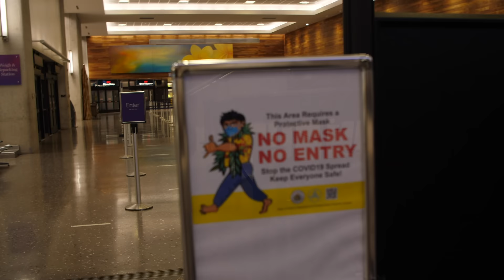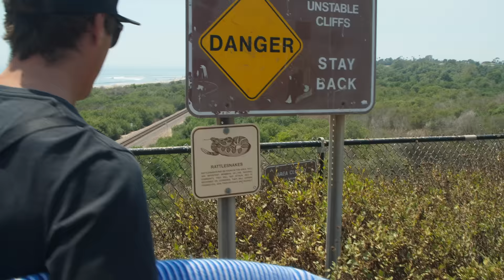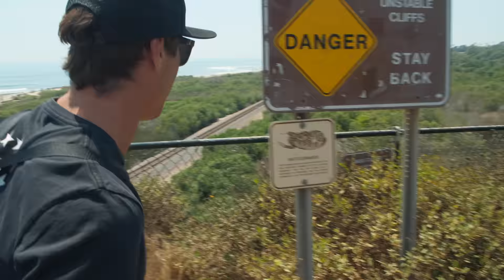SURFING AMAZING WAVES IN CALIFORNIA! (LOWER TRESTLES) || CALI SURF TRIP Pt.1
Traveling during these times is pretty crazy I think it’s really important we all take precautions to stay safe out there. We scored some amazing waves at Lower Trestles in Southern California!